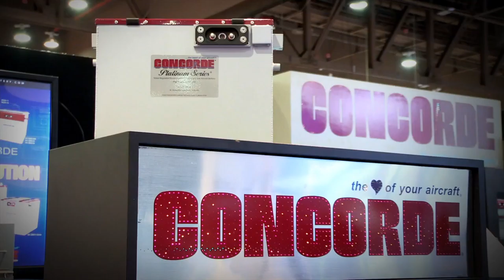Aero-TV: 'Drones Are Good For America' - DJI's Adam Lisberg On The FARs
The Tremendous Commercial Potential for Drones…

The FAA is working hard to keep pace with the explosive developments in the drone industry when it comes to the regulatory environment.

That is the assessment of Adam Lisberg, Head U.S. Spokesman for drone giant DJI.

Lisberg spoke to Aero-News CEO and Editor-in-Chief Jim Campbell at the recent Consumer Electronics Show in Las Vegas. He said that the FAA has done an "amazing job" recognizing the potential of drones and the "obvious appeal" that it has, and is "pushing the their bureaucracy to  work at what for them is lightning speed to make it easier for people to use drones for safe and responsible productive use."

Lisberg said Part 107 is a good example of the response to the demands of the industry.

Lisberg says that he is encouraged by the FAA's statement that "drones are good for America."

The DJI spokesman says that the top priorities for the FAA should be drone flights over people, flight beyond the line of sight, and the ongoing discussions about a unified traffic management system.

He acknowledged the privacy concerns that non-drone operators have about the aircraft. But he said that many of the issues stem from generational differences. Overall, he said that anything that increases both consumer acceptance and public acceptance of drones "is a good thing."

Aero-TV is a production of the Internationally syndicated Aero-News Network. Seen worldwide by hundreds of thousands of aviators and aviation adherents, ANN's Aero-TV has produced over 3000 aviation and feature programs, including over 1000 episodes of our daily aviation news program, AIRBORNE UNLIMITED, hosted by Bri Cross, Laura Hutson, and Christopher C. Odom. Just starting its third decade, parent company Aero-News Network, has the most aggressive and intensive editorial profile of any aviation news organization and has published over 350,000 news and feature stories since its inception -- having pioneered the online 24/7 aviation new-media model that so many have emulated.